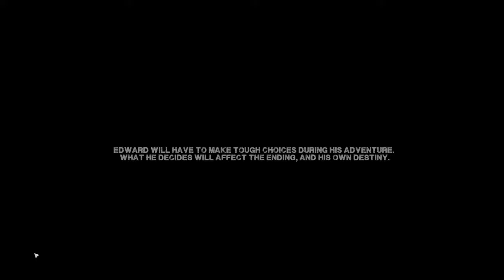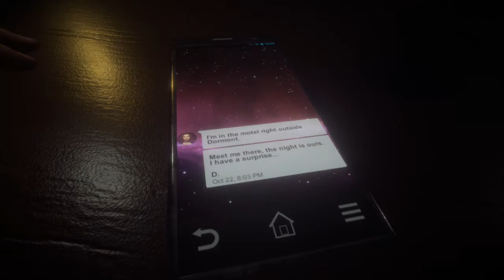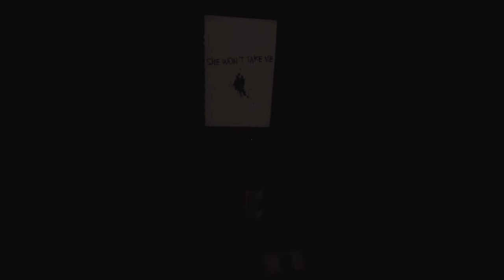Those Who Remain - Motel and Farmhouse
This is the very beginning of the game